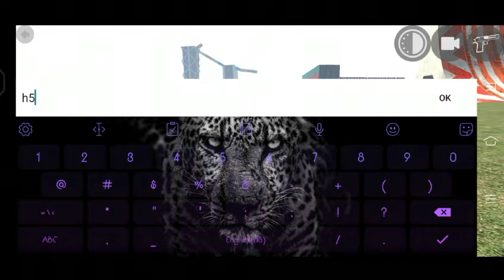NEW UPDATE RGS TOOL SECRET CHEAT COD INDIAN BIKE DRIVING 3D NEW UPDATE 2024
all cheat code 2024 in Indian bike driving 3d
igs gamer
3d bike